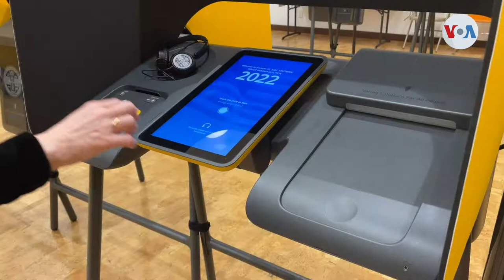Economía, vivienda, medio ambiente y aborto preocupan a votantes latinos en California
Los votantes hispanos en California podrían tener mayor influencia en las elecciones de noviembre al impactar los resultados de contiendas estatales claves, algunas con alcance nacional.

¡Visítenos!